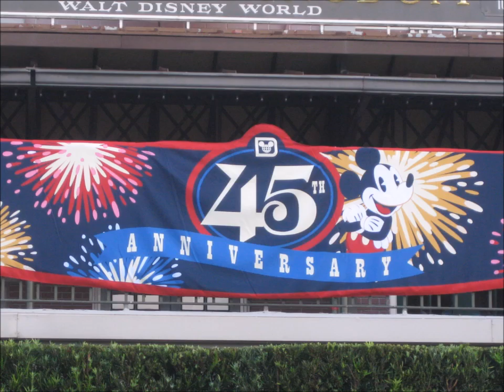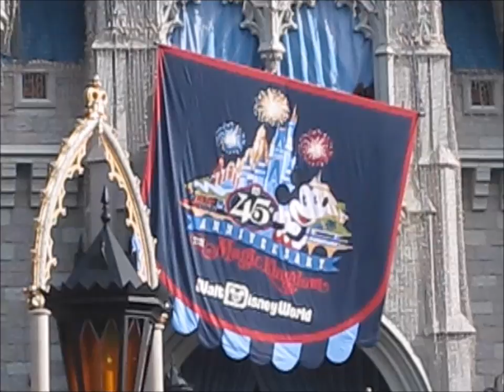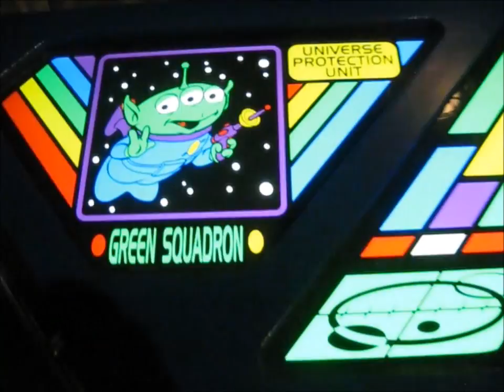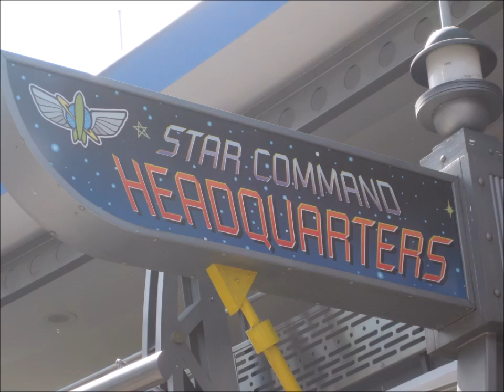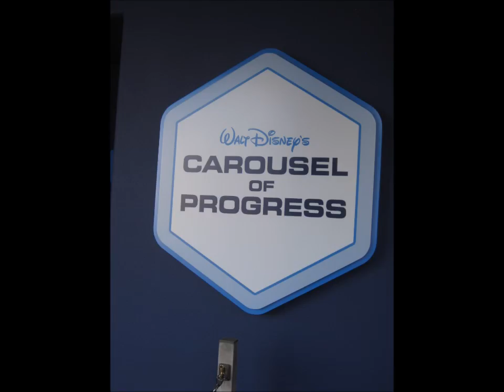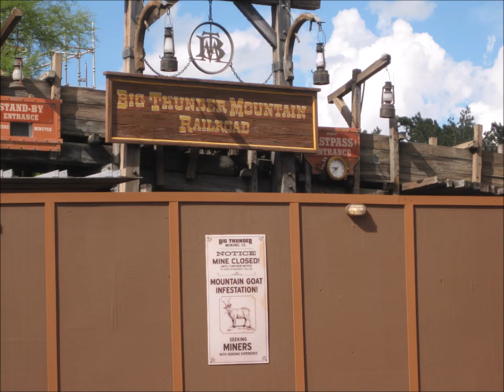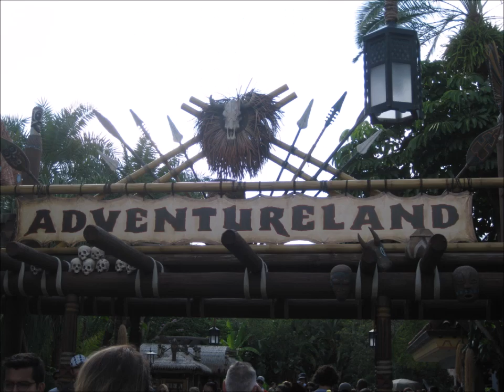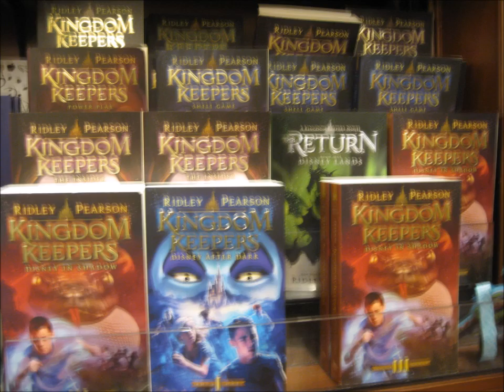Vlog 2016- Disney World Day 3- Magic Kingdom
Note: This vlog was filmed in shaky cam.

Welcome back everybody to day 3 of my Disney World Adventure!

Today we spent the whole day at Magic Kingdom and celebrated the parks 45th anniversary! I had to cut out most of the opening ceremony due to copywrite but I think ya'll get the gist. HAPPY ANNIVERSARY MAGIC KINGDOM!
So join me as I wait on monstrously long lines, take in a few shows and parades and see what other kinds of magical memories I can make!

And no, we were not there during Hurricane Matthew, that came a week later... Thankfully (for us).

"Universal" By Vibe Tracks
Arrangements by: